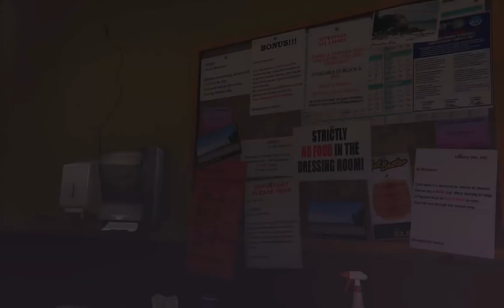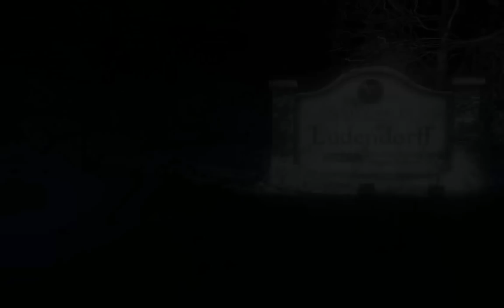GTA V #32 MICHAEL'IN MEZARI